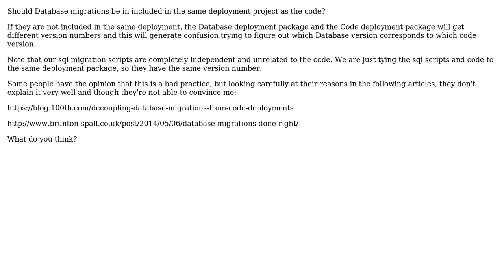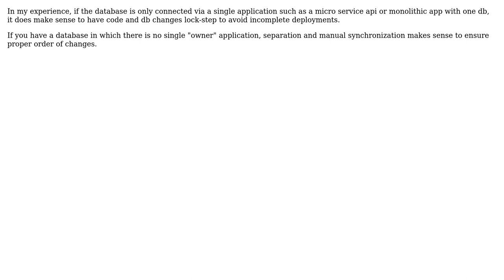Database migrations and Code deployment (2 Solutions!!)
Database migrations and Code deployment

With thanks & praise to God, and with thanks to the many people who have made this project possible! | Content (except music & images) licensed under CC BY-SA | Music | Images & others | With thanks to user unclelim12 user Miguel Domingos user Kyle J V and the Stack Exchange Network Trademarks are property of their respective owners. You are responsible for your own actions.